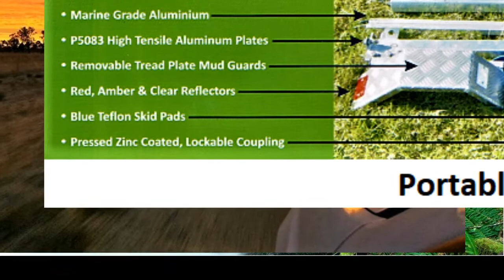Caravans, Landcruiser, Folding Trailers, Boats & Loaders, Canopys, Drawers & Accessories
Ultimate ADVENTURE Accessories . When YOU want QUALITY 4 X 4 Caravan and Adventure Touring Boating products.